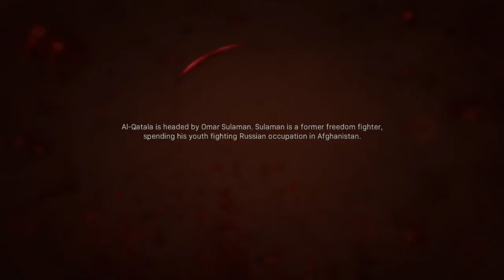Call of Duty: Modern Warfare part 7